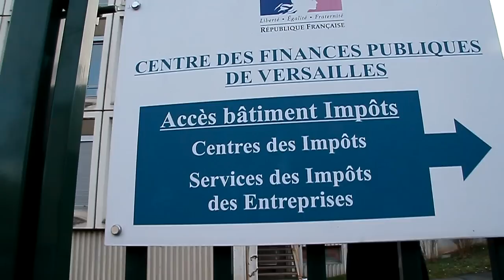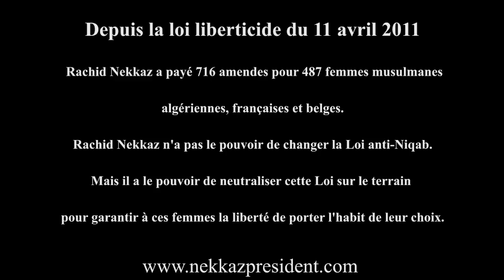Rachid Nekkaz Paiement Amendes Femme Niqab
Rachid Nekkaz candidat aux élections présidentielles algériennes  2014 continue de payer les amendes des femmes en Niqab. Rachid Nekkaz a payé 716 amendes pour 487 musulmanes algériennes, françaises et belges pour garantir à ces femmes la liberté de porter l'habit de leur choix.